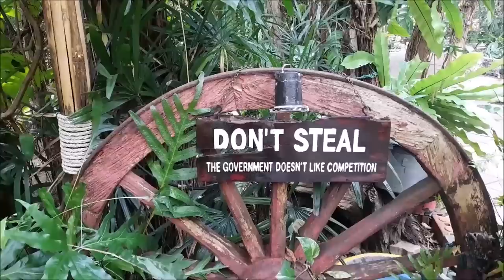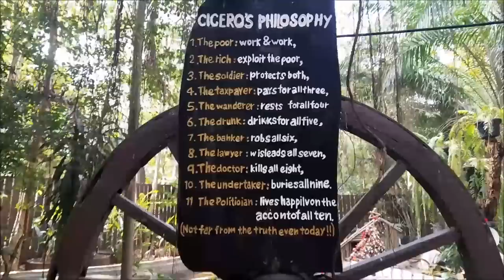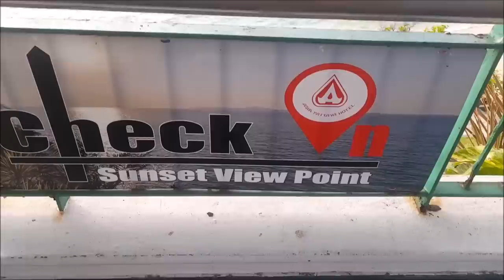МОИ ИСТОРИИ. ПОЧЕМУ ОН ВЫБРАЛ ИМЕННО МЕНЯ?